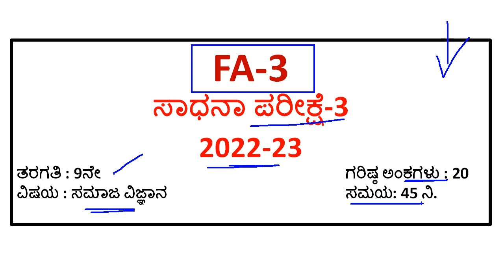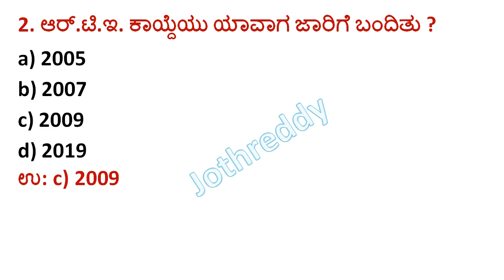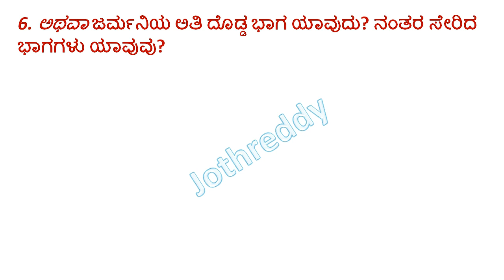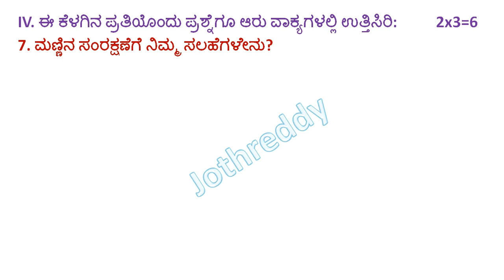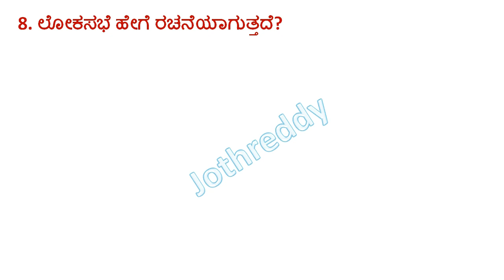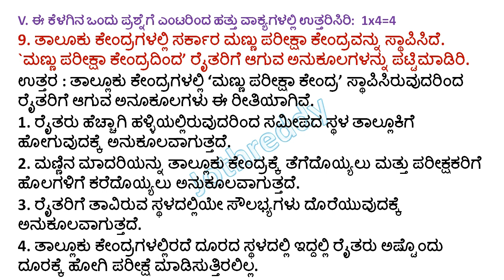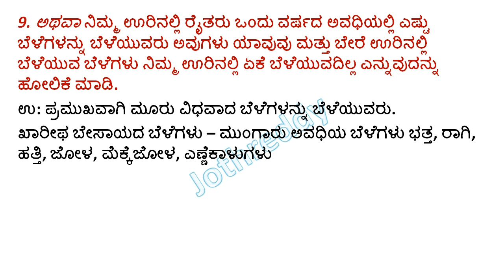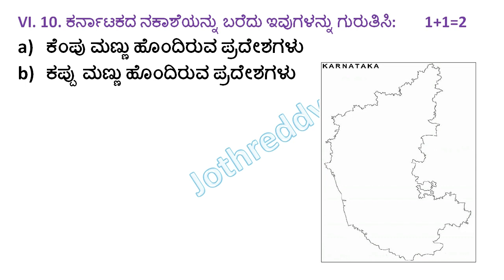9th Social Science FA 3 Question Paper Key Ans | ಸಾಧನಾ ಪರೀಕ್ಷೆ-3 ಉತ್ತರಗಳು | 9ನೇ ತರಗತಿ ಸಮಾಜ ವಿಜ್ಞಾನ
9th Social Science FA 3 Question Paper Key Ans | ಸಾಧನಾ ಪರೀಕ್ಷೆ-3 ಉತ್ತರಗಳು | 9ನೇ ತರಗತಿ ಸಮಾಜ ವಿಜ್ಞಾನ

In this video we discus about 9th class social science Kalika Hale FA 3 Question Paper with key ans in Kannada

10ನೇ ತರಗತಿ ಹೊಸ ಪಠ್ಯಪುಸ್ತಕದ ಅಧ್ಯಯನ ಸಾಮಾಗ್ರಿ ಮತ್ತು PDF ಗಾಗಿ ಇಲ್ಲಿ ಭೇಟಿ ನೀಡಿ

JOTHREDDY
From